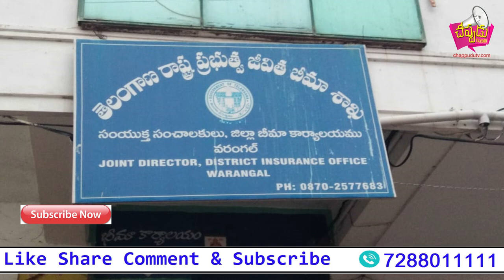లంచెమ్ తీసుకుంటూ క్యాంటీన్ లో పట్టపడ్డ యాదగిరి